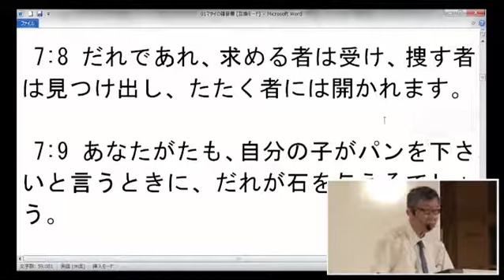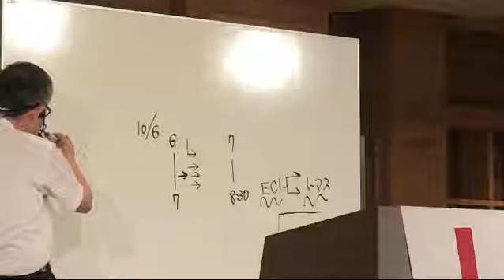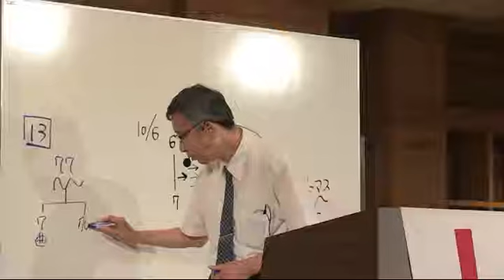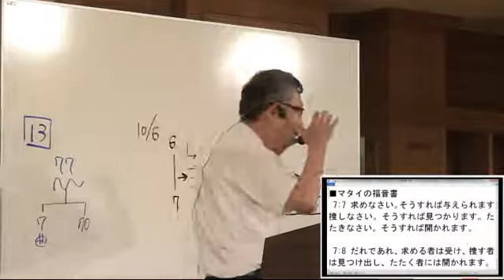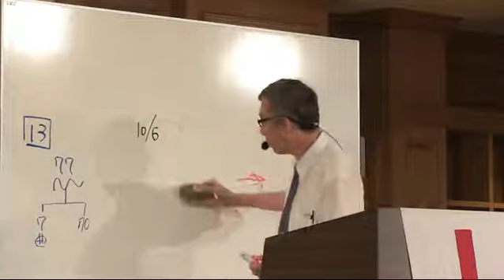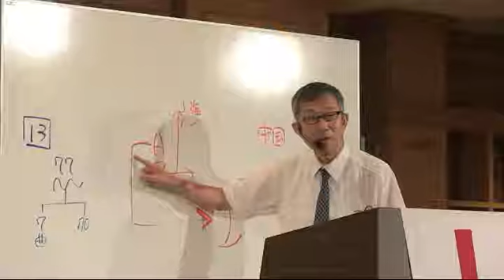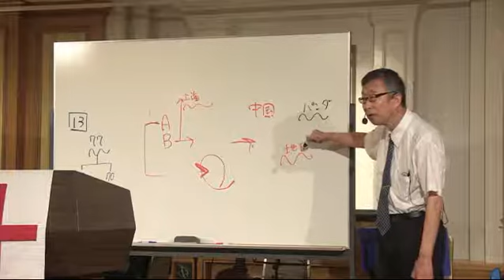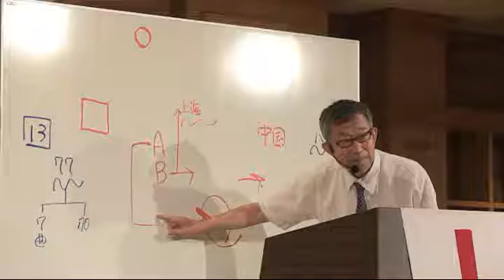2013.9/1 東京カリスマ聖会 メッセージ